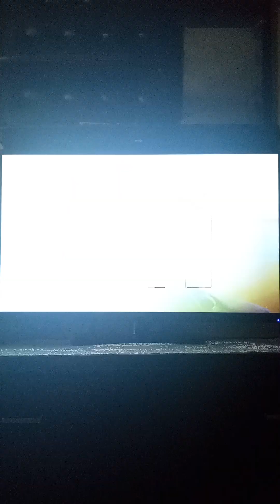General Hospital: Josslyn and Christina, Carly and Micheal General Hospital Theme